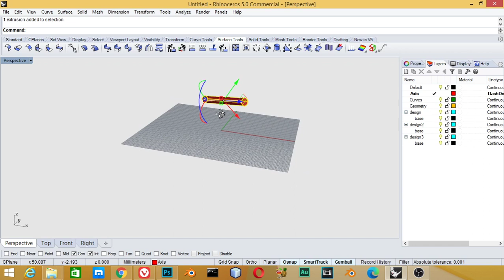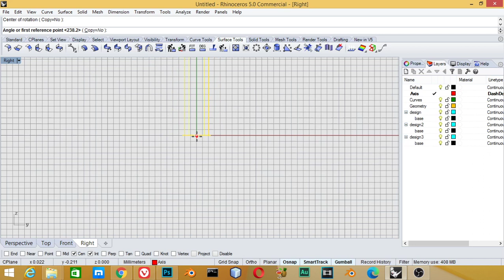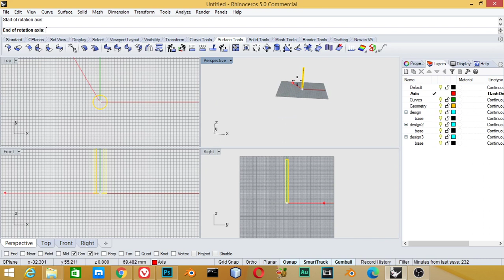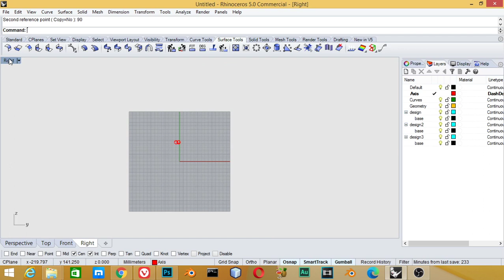شرح برنامج رينو بالعربى : Rotate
الدرس السابع

*for any question and work:
**Send a product for review at:
(Name: kamel altohamy
Address Line1: 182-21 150th Avenue
Address Line2: CAI 620726
City: Springfield Gardens
State: NY
Zip Code: 11413

blender scene,
3d cad
learn rhno5
learn autocad
learn 3d modeling in rhino5
how to model car in rhino5
3d modeling
rendering shots in rhino5
learn 3d cad
peel 2 cad 3d scanner,
3d printing machine,
3d printing شرح,
3d printing house,
3d printing pen,
3d printing building,
3d printing technology,
3d printing ideas,
3d printing in dentistry,
i heart 3d printing,
3d printing hp,
hp 3d printing,
ss 3d printing,
3d printing z offset,
3d printing z hop,
3d printing z wobble,
3d printing z banding,
3d printing z axis,
3d print z axis calibration,
z hop 3d printing,
z seam 3d printing,
z offset 3d printing,
3d printing t shirt,
3d printing t shirt machine,
t shirt 3d printing machine,
t shirt 3d printing,
3d printing بالعربي,
3d printing بحث,
3d printing pp,
pp 3d printing,
3d printing time lapse,
3d printing business,
3d printing metal,
3d printing car parts,
3d printing 0.8mm nozzle,
3d printing 0.6 nozzle,
3d printing 0.2mm nozzle,
3d printing 101,
3d printing 1/64 scale,
3d printing 1911,
3d printing 100 infill,
3d printing 1/6 scale,
3d printing 1 mm nozzle,
3d printing 13 things i wish i knew,
3d printing 10mm miniatures,
formula 1 3d printing,
1/35 3d printing,
1/6 3d printing,
1/6 scale 3d printing,
3d printing 1/64 scale cars,
3d printing 1/35 scale,
3d printing 1 hour,
3d printing 2021,
3d printing 2 colors,
3d printing 2d images,
3d printing 2 colours,
3d printing 2022,
3d printing 28mm miniatures,
3d printing 2021 trends,
3d printing business 2021,
2 color 3d printing,
palette 2 3d printing,
2 colour 3d printing,
2 photon polymerization 3d printing,
mynt3d junior 2 3d printing pen,
oculus quest 2 3d printing,
3d printing 3ds max,
3d printing 300 face shields,
3d printing 3d printer,
3d printing 3d printing,
3d printing 3d models,
3d printing 316 stainless steel,
3d 3d printing,
3d printing ender 3,
ender 3 3d printing,
ender 3 3d printing nerd,
blender 3d for 3d printing,
ender 3 3d printer printing,
ender 3 v2 3d printing nerd,
ender 3 pro 3d printing,
ender 3 max 3d printing nerd,
3d printing 40k,
3d printing 40k miniatures,
3d printing 40k army,
3d printing 40k terrain,
3d printing 4k,
3d printing 40k models,
3d 4d printing,
3d printing warhammer 40k models,
raspberry pi 4 3d printing,
3d printing 5 minute crafts,
3d printing ender 5 pro,
3d printing ender 5 plus,
3d printing pen 5 minute crafts,
3d printing ender 5,
3d printing nerd ender 5,
50 3d printing ideas,
5 axis 3d printing,
5 minute crafts 3d printing,
3d printing 6mm miniatures,
3d printing ender 6,
3d printing using tinkercad class 6,
3d printing using tinkercad class 6th,
nylon 6 3d printing,
6 axis 3d printing,
big hero 6 3d printing scene,
3d printing class 7,
3d printing inconel 718,
3d printing nerd ender 7,
24/7 3d printing,
rhino 7 3d printing,
7 deadly sins of 3d printing,
3d printing 8k,
3d printing 80 lower,
3d printing polymer 80,
3d printing time lapse episode 8,
ocean's 8 3d printing scene,
3d printing 9mm,
3d printing falcon 9,
3d printing fgc 9,
9 3d printing timelapses
3d cad for 3d printing,
import 3d cad to 3ds max,
ashampoo 3d cad architecture 5,
ashampoo 3d cad professional 8 erfahrung
blender artwork,
blender modeling,
3d animation,
blender vfx,
ما هو blender,
blender معماري,
blender متطلبات,
تحميل blender للكمبيوتر,
blender كورس,
blender عربي,
blender دروس,
حل مشكلة blender
3d modeling software,
3d modeling blender,
3d modeling tutorial,
3d modeling for 3d printing,
3d modeling for beginners,
3d modeling anime character,
3d modeling app tutorial,
3d modeling blender tutorial,
3d modeling beginner
b logo photoshop,
photoshop cs6,
photoshop cracked,
photoshop cc,
photoshop compositing,
photoshop course,